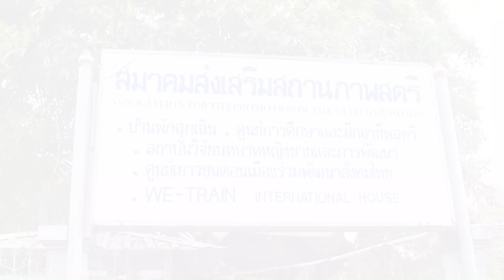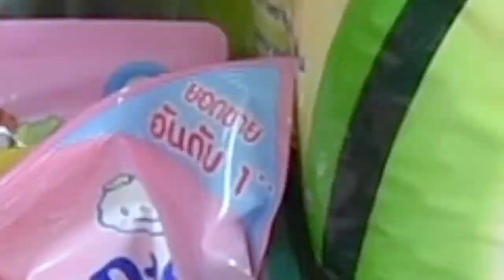โครงการนักรบจิตอาสา EP.4 ''สมาคมส่งเสริมสถานภาพสตรี บ้านพักฉุกเฉิน ดอนเมือง'' (19 กันยายน 2563)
ประมวลภาพ โครงการนักรบจิตอาสา EP.4
ครั้งนี้ เหล่านักรบจิตอาสา ไปร่วมกิจกรรมดีๆของพี่ๆ
กับภาระกิจเลี้ยงอาหาร และดนตรีบำบัด
สมาคมส่งเสริมสถานภาพสตรี บ้านพักฉุกเฉิน ดอนเมือง
ขอบคุณพี่น้องจิตอาสาทุกท่าน
รอติดตาม EP ถัดไปว่าเราจะไปทำกิจกรรมกันที่ไหน
Facebook Fanpage : โครงการนักรบจิตอาสา
Yakcute Studio : ยักคิ้วสตูดิโอ | ช่องสาระ บันเทิง วาไรตี้